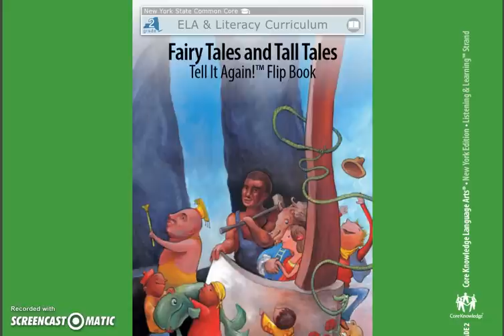The Fisherman and his Wife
This is the first story of the Listening and Learning component for the Fairy Tales and Tall Tales Domain within Engage NY.